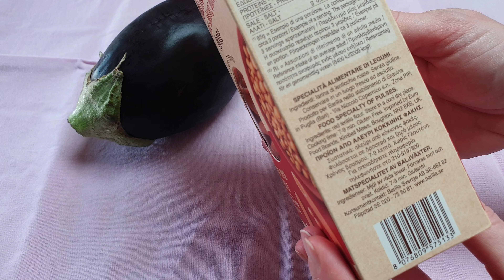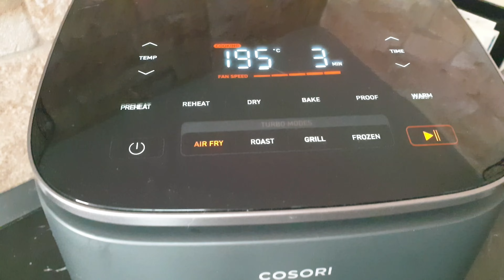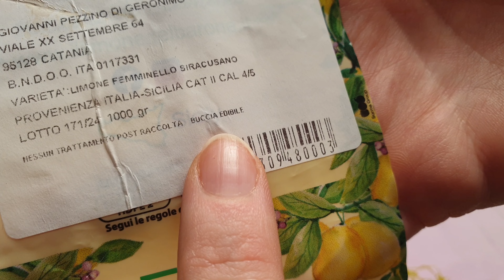Pasta di lenticchie con melanzane al profumo di limone 🍋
La friggitrice ad aria mi è stata inviata mesi fa dall'azienda.